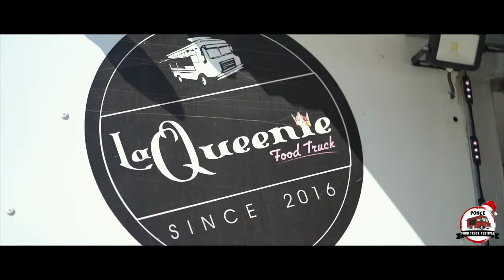Ponce Food Truck Festival Christmas Edition 2021 Trailer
Se acerca el Ponce Food Truck Festival Christmas Edition 2021. No te lo pierdas.